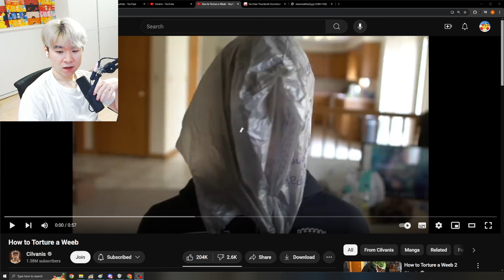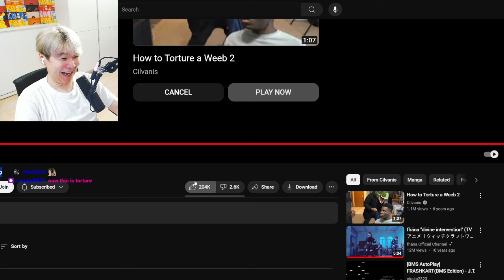How to Torture a Weeb | Reacting to Cilvanis